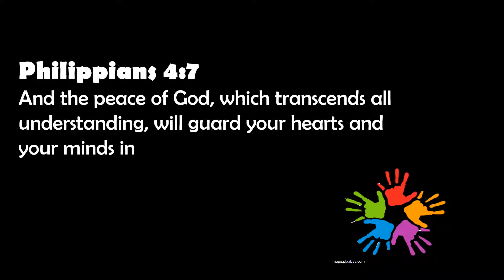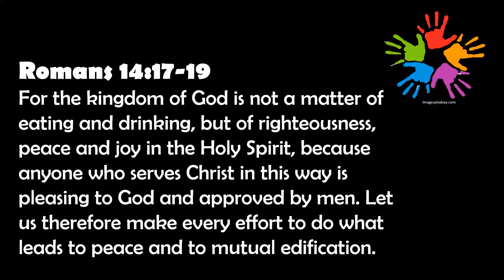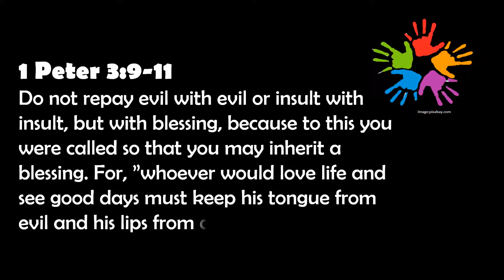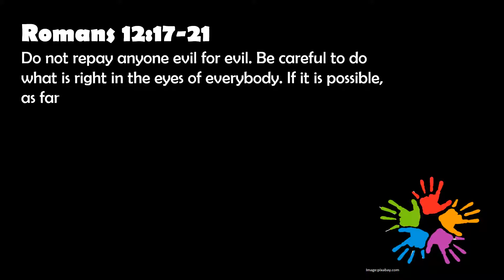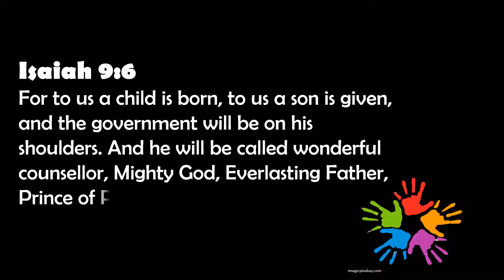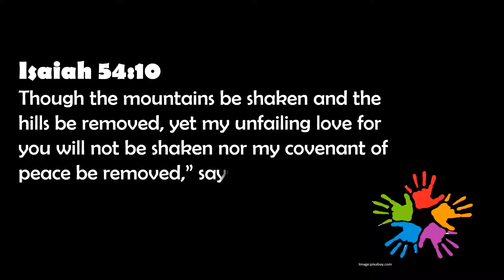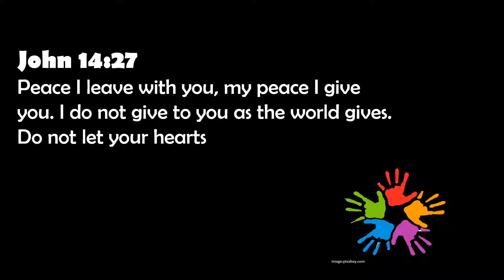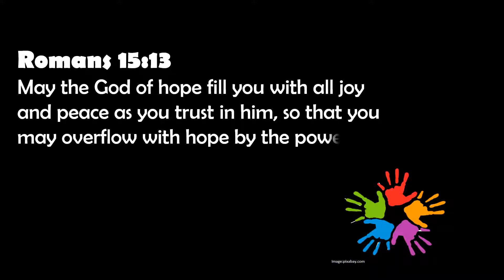10+ Amazing Bible Verses on peace